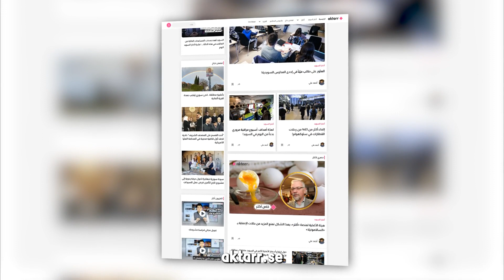احذروا السمك البري في السويد